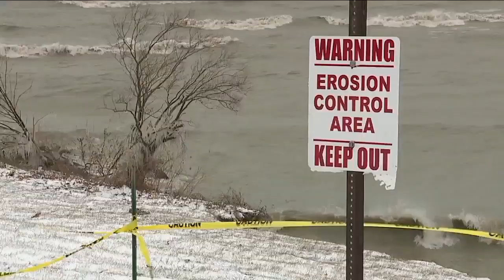Wind-fueled waves crashing into Lake Erie's shoreline are accelerating erosion in Northeast Ohio